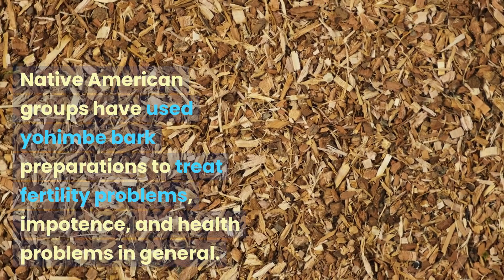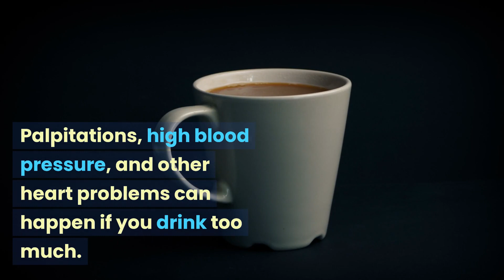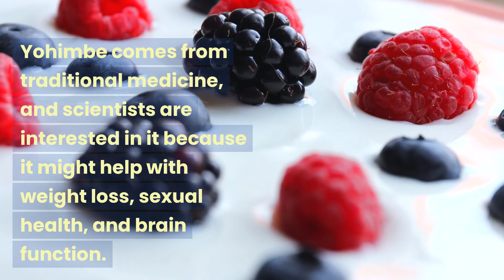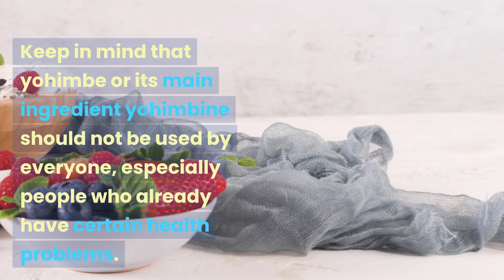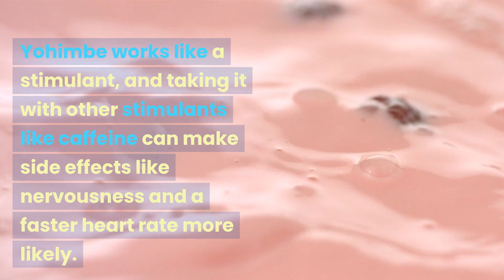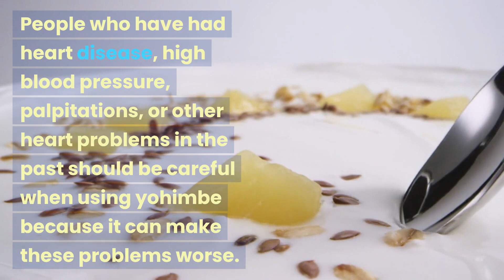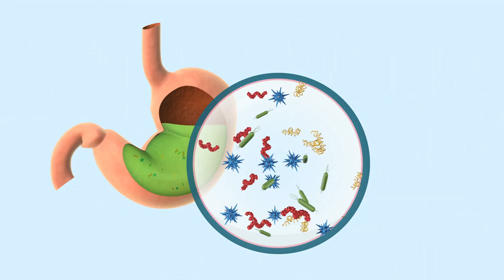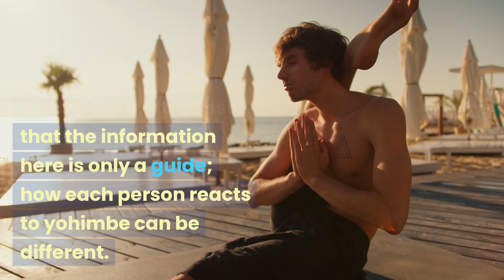What is Yohimbe | Yohimbe: A Full Look at Its Uses, Advantages, and Restrictions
Yohimbe, a native tree in central and western Africa, has been used for centuries in traditional medicine, particularly in African countries, due to its potential benefits in sexual health and weight loss. The main chemical in yohimbe, yohimbine, is an indole alkaloid that blocks alpha-2 adrenergic receptors, allowing chemicals like norepinephrine and dopamine to be released more. This has led to studies into its potential drug-like properties.

Yohimbe is becoming more popular for treating erectile dysfunction (ED) by increasing blood flow to the groin area, making erections easier. It is also being considered as a potential weight loss aid due to its potential to speed up metabolism and fat burning. Additionally, yohimbe has been linked to improving brain function by affecting synapses.

However, yohimbe has potential side effects, including cardiovascular effects, side effects like nervousness, insomnia, nausea, and dizziness, and regulatory issues. People should consult a doctor before using yohimbe, especially for those with existing health problems. Further research is needed to fully understand yohimbe's workings and ensure its safety and effectiveness.

Yohimbe, a natural remedy for heart and kidney problems, should not be used daily without consultation with a medical professional. Start with low doses and follow dosage instructions to ensure safety. Choose standardized supplements from reputable companies with normal amounts of yohimbine to maintain consistent doses.

Be cautious of side effects, such as faster heartbeat, nervousness, trouble sleeping, and stomach problems. If any adverse effects occur, stop using the drug and consult a doctor or nurse.

Individuals taking yohimbe may want to use it occasionally to prevent tolerance and reduce the risk of side effects over time. Take the dose at the right time for specific reasons like weight loss or sexual health. Do not mix with stimulants, as they can increase side effects. Drink plenty of water to prevent dehydration.

Yohimbe is not suitable for everyone, especially those with heart problems, anxiety, kidney or liver problems, taking medications, pregnant or breastfeeding women, stomach problems, allergies, or sensitivities. Older people over 60 should also be cautious and consult a medical professional before considering yohimbe use.

In conclusion, yohimbe should not be used daily without consulting a medical professional for personalized advice and to determine if it is right for you. Always prioritize your health and safety when considering herbal medications, and consult a medical professional for personalized advice.